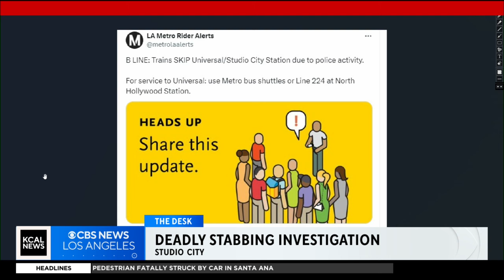Woman dies after being stabbed at Metro station in Studio City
Luzdelia Caballero provides the latest in the ongoing investigation into a fatal stabbing at a Studio City Metro platform early Monday morning.